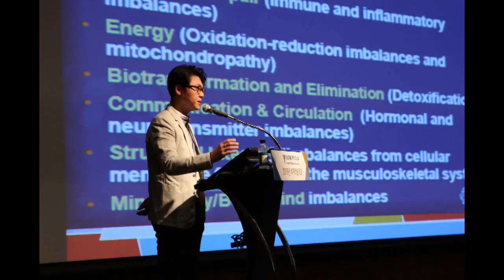건강특강-영양소-식이요법-만성피로- 나쁜음식! 평생 안먹고 살아야 하나요?